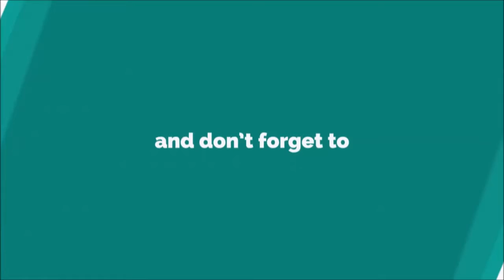Trash Truck Simulator | Best Android & iOS Gameplay - HD #4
Trash Truck Simulator - HD Gameplay ~ Ep04